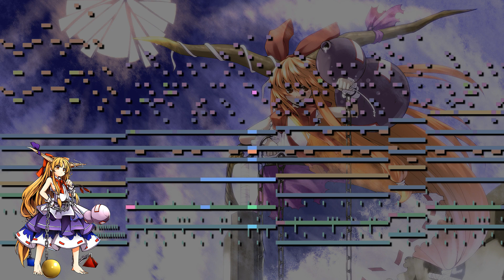[Touhou 7.5] Demystify Feast (MIDI)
Hoy os traigo el tema de comabte de antes del festival de Touhou 7.5 Immaterial and Missing Power.

La verdad es que este tema me gusta mucho, pero fué horrible transcribirlo, posiblemente sea uno de los temas que más me ha costado hacer D:

En fin, espero que os guste :D

Original Song: Demystify Feast
Original Composer: ZUN

Used Programs: MAMPlayer, Fl Studio 12
Used Instruments:
SD-20 Vibraphone 2
SD-20 StackSyn.Str
SD-20 Soft60'Organ
SD-20 Romantic Tp
SD-20 Oct.JP Saw
SQ Preset Piano 001 St. Concert
SQ Preset Bass 007 Jazz Bass
SQ Preset Bass 008 Rock Bass
SI-String Section
Steinberg Virtual Guitarist Ultra I
Processed Studio Kits 01 Gator Kit
Today i bring you the theme just before the feast from Touhou 7.5 Immaterial and Missing Power.

I really love this theme, but sincerely, it was horrible to transcribe. It's probably one of the hardest themes to trancribe, at least for me D:

Anyway, i hope you like it :D

Original Composer: ZUN

Used Instruments:
SD-20 Vibraphone 2
SD-20 StackSyn.Str
SD-20 Soft60'Organ
SD-20 Romantic Tp
SD-20 Oct.JP Saw